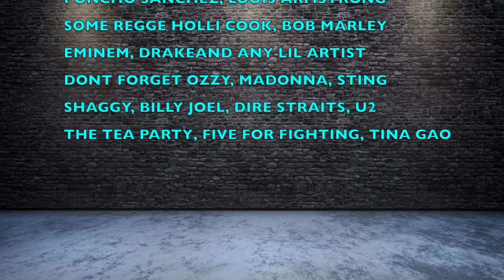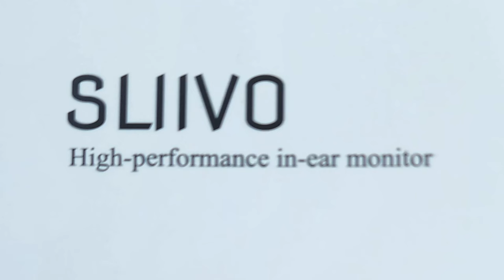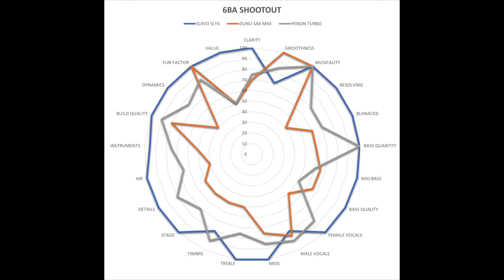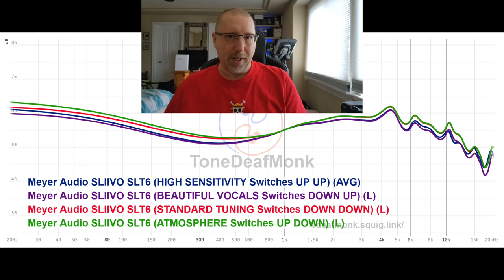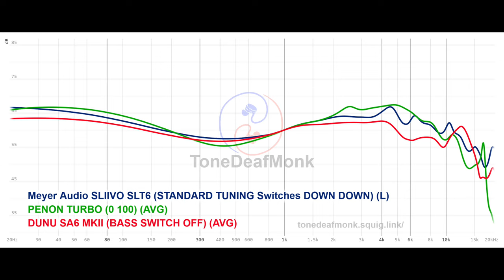Myer-Audio SLIIVO SLT6 with comparisons to PENON TURBO vs DUNU SA6MKII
Damn I love this IEM! Under$400 Killer all rounder for the ages.

TIME STAMPS
0:00 INTRO
1:40 SLIDE SHOW
2:57 OPENING
12:18 ABOUT SLIIVO SLT6
17:30 TUNING SWITCHES
18:31 CONFIGURATION & DRIVERS
22:25 SWITCH SOUND SIGNATURES
2732 TRACK COMPARISONS
44:50 FILAL THOUGHTS ON COMPARISON
47:20 OVERALL SCORE BOARD
50:00 SLT6 STAGE
55:14 WRAP UP & CONCLUSION